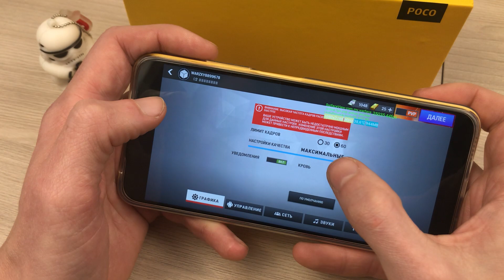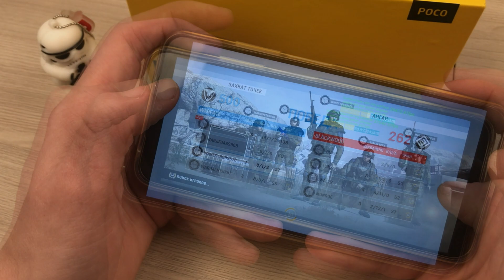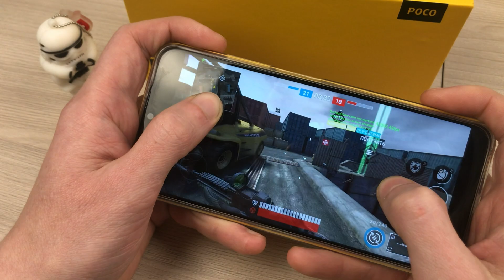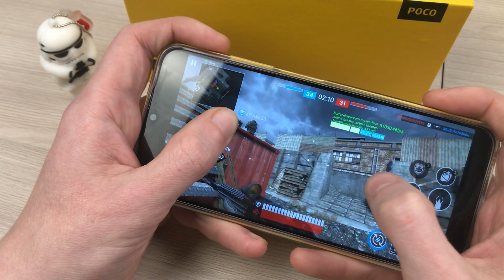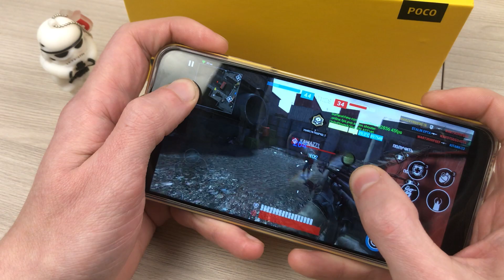Xiaomi Poco m5 - Gaming Test Warfare Mobile 🔥🔥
Сегодня протестируем смартфон Xiaomi Poco m5 в игре Warfare Mobile на максимальных настройках графики...
Today we will test the new Xiaomi Poco m5 in the Warfare Mobile game on maximum graphics settings...
🔴Thank you for watching, if you liked the video, put a like and subscribe to the channel))) It's not difficult for you, but for me it will be a huge support for creating new videos))
I welcome everyone on my channel , I'm glad that you looked in on me)))
- ЛУЧШИЙ смартфон 2022 года - Realme GT NEO 3 распаковка и обзор часть 1
- Poco m5 Gaming Test - Standoff 2🔥🔥🔥
- Xiaomi Poco m5 Gaming Test- Genshin Impact/Тест Игр
- Kugoo s3 в 2022 году - идеальный баланс цена+качество распаковка/обзор